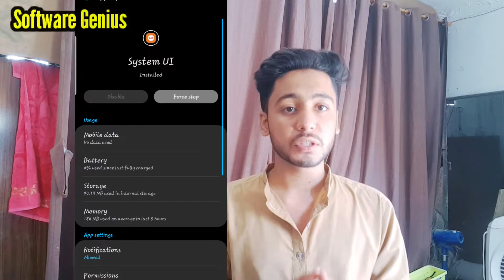SYSTEM UI NOT RESPONDING ||FIXED 1000%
Tags In This video :

Security is not responding
system UI is not responding
how to solve system UI is not responding in any Mobile
How to fix system UI is not responding Problem
how to fix system is not responding in any Samsung phone
how to fix system UI is not responding error
how to fix system UI is not responding in any Mobile 2023
system UI is not responding Problem
system UI is not responding in Android

l/UCfwrcBmbT0kRoxvASty93MQ